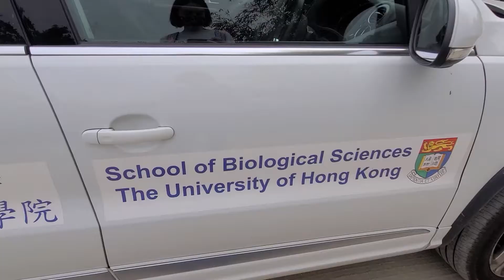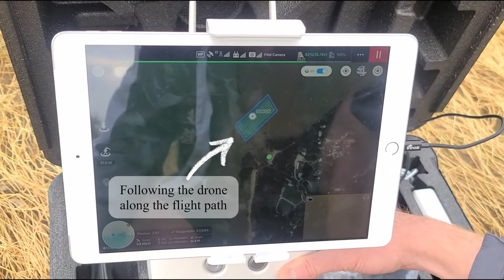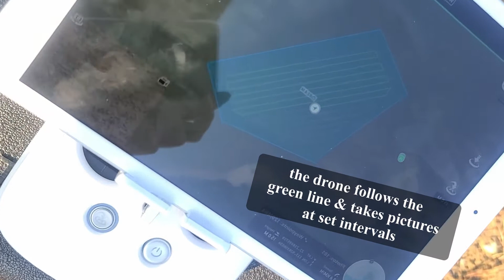What does a marine biologist do? A day in the life of a Marine Biologist | remote sensing fieldwork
Here you can see what some of my work involves, as a marine biologist in Hong Kong! Over the past couple months, we went out to test our drone to survey the oyster reefs, as part of bigger oyster restoration project plans.

We are surveying the oyster reefs using remote sensing (multi-spectral drones) & also field sampling (DNA barcoding) to help us record the biodiversity around the reefs. This will help us demonstrate how important they are, for lots of different animals.

There are many things involved with working as a marine biologist, & I must say, days like these ones are some of my fav :)